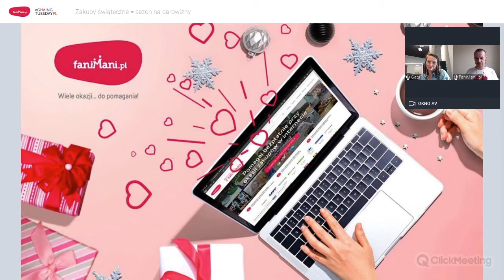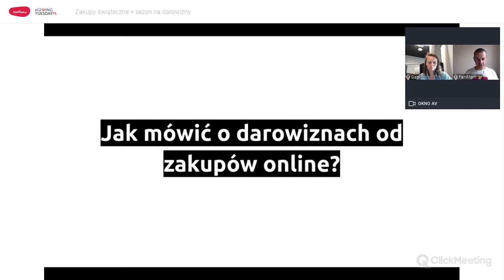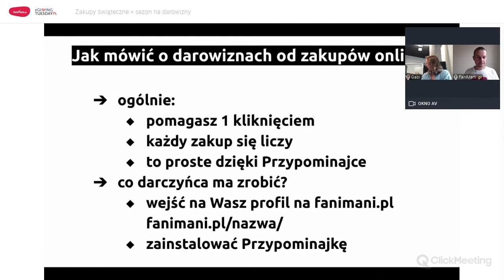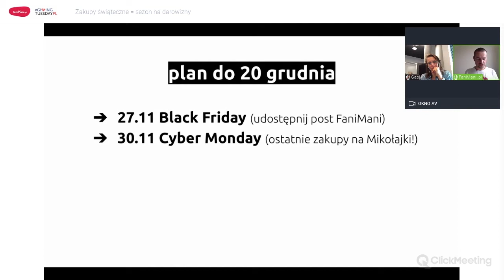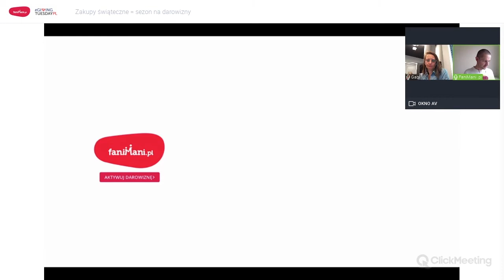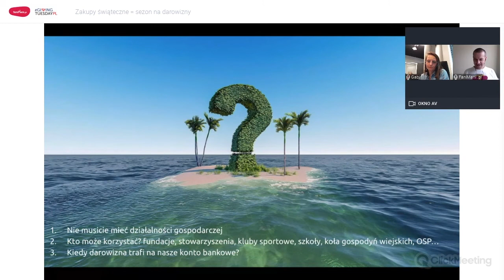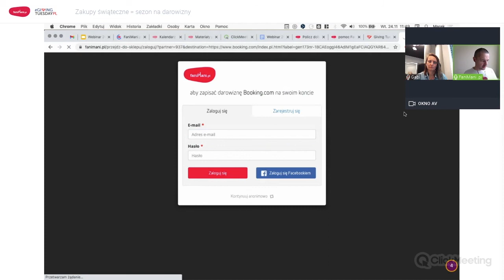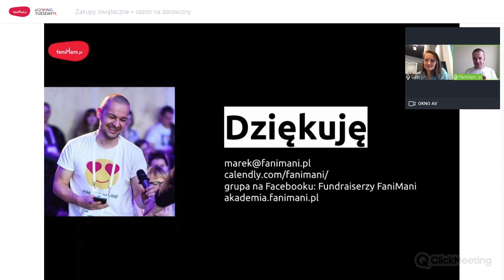Zakupy świąteczne = sezon na darowizny